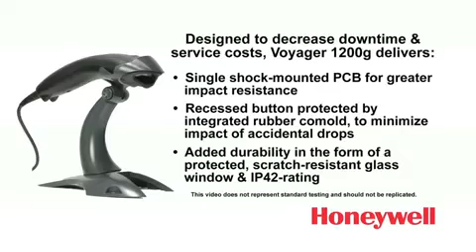Prueba de resistencia Honeywell Voyager® 1200g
Basado en la plataforma del escáner de una sola línea más vendido del
mundo, el Voyager 1200g de Honeywell ofrece un excelente rendimiento de lectura en prácticamente todos los códigos de barra lineales,
incluidos los de baja calidad y los que están dañados.

Además de un rendimiento de lectura excepcional y un diseño fiable, aporta una solución de lectura lineal muy versátil que se adecua a una
gran variedad de aplicaciones.